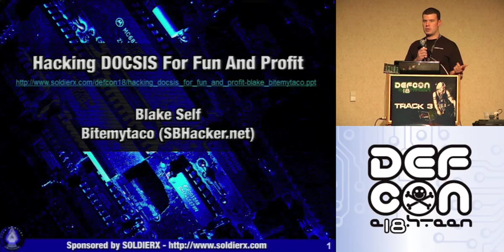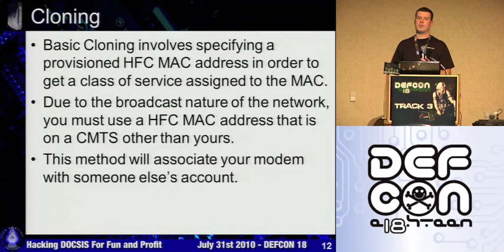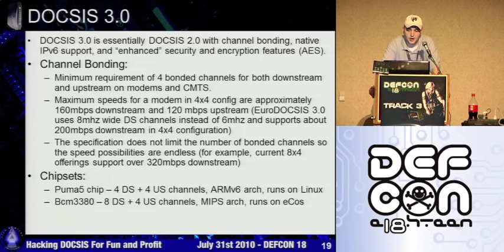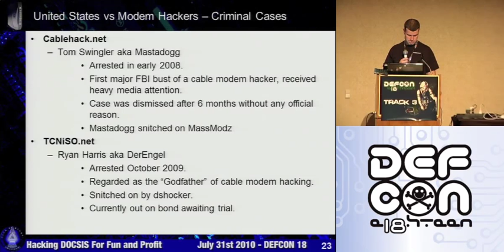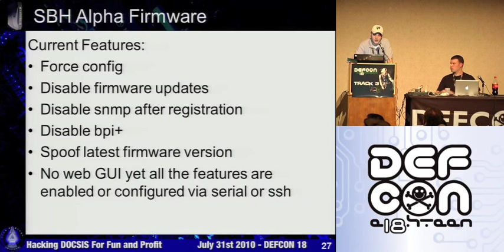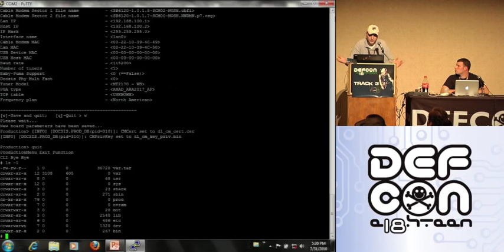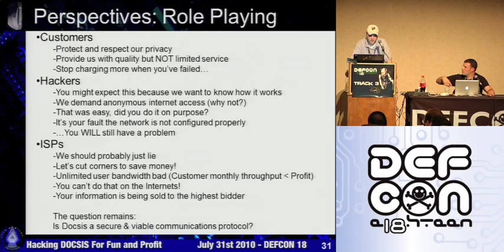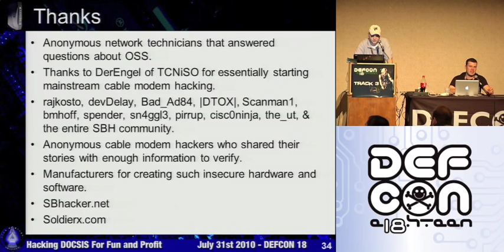DEF CON 18 - Blake Self & bitemytaco - Hacking DOCSIS For Fun and Profit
Blake Self & bitemytaco - Hacking DOCSIS For Fun and Profit
At Defcon 16 we showed various modifications and techniques to gain free and anonymous cable modem internet access. During our last talk, the DOCSIS hacking scene was behind the cable companies. Thanks to the efforts of SBHacker and others, we our now ahead of the cable companies. This talk will analyze and discuss the tools, techniques, and technology behind hacking DOCIS 3.0. We will also cover new areas like hacking PacketCable and discuss all of the DOCSIS related arrests since our last speech. We will be releasing the Haxomatic USB JTAG/SPI programmer by Rajkosto & SBHacker and updated DOCSIS 3.0 hacked firmware for TI puma5-based cable modems at this talk.

Blake Self is most widely known for co-authoring the first commercial encrypted instant messenger with Dr. Cyrus Peikari while at VirusMD. He has also worked as a SIPRNET Administrator, Department of Defense Red Team Analyst, and R&D at various corporations including Airscanner and Ontario Systems. He currently works in the automated data collection industry as well as doing research for S2ERC

Bitemytaco is a well-known person in the DOCSIS research community and one of the root admins at SBHacker.net, the largest modem hacking community in the world. He funded the development of Haxorware (coded by Rajkosto) - the most popular and innovative diagnostic cable modem firmware ever released. He also coordinated the development of the current hacked SB6120 firmware and released it to the public on Christmas 2009. Taco has been researching cable modem networks since 1998 and has been involved in the modem hacking scene for many years. "DOCSIS: Insecure By Design" was presented at DEFCON 16 by Taco along with teammates Blake of SERC and devDelay of SBHacker.